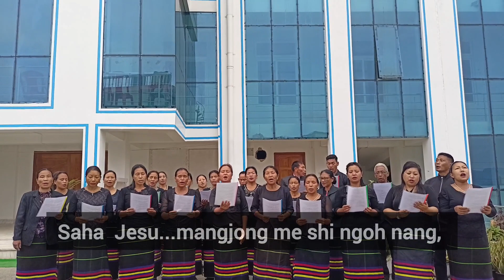saha I mangjong me shi ngoh nang@/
saha I mangjong me shi ngoh nang # passion  week# techa ward yop pu committee #